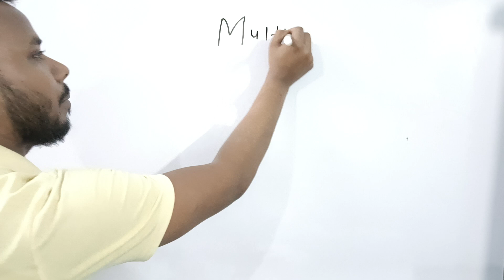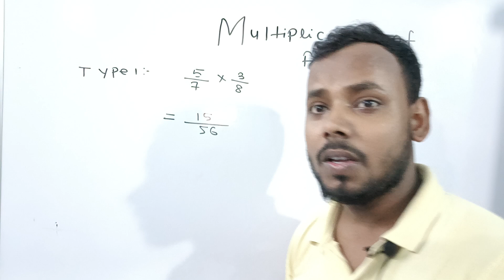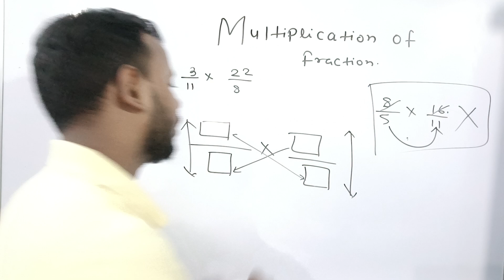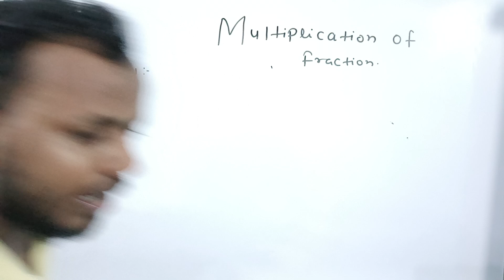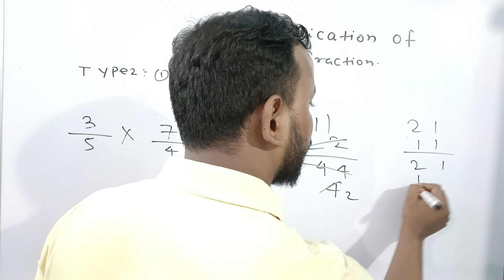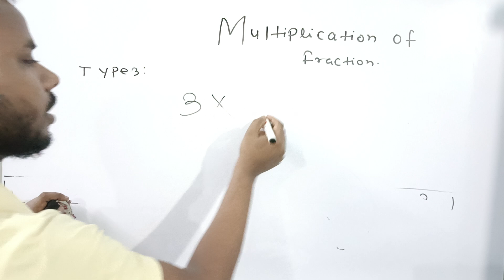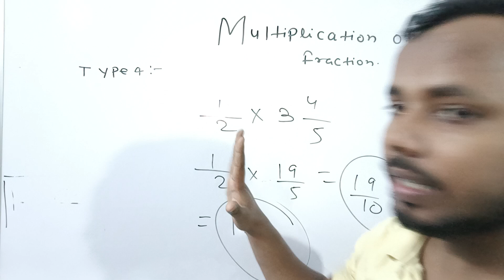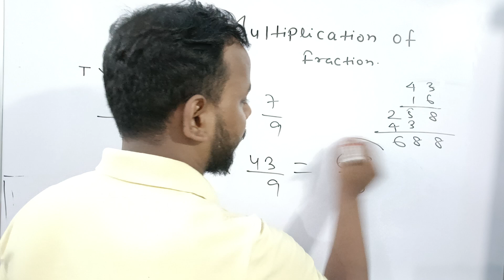Multiplication Of Fraction || Ine One Shot || Each Type Of Fraction Solve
* Multiplication Of Simple Fraction.
* Multiplication Of mixed Fraction.
* Multiplication  of Mixed fraction with whole number.
* Multiplication Of Mixed Fraction with Simple Fraction.

Some Imortant Video link:-
These Equipment use making my educational videos

Camera: Oppo Reno 6 default camera
mice :- POZUB New Type-C Lapel Mic with +Carry Case Pouch Clip-on
Stand:-Holder Singing,Voice,Adjustable Stand, and Phone 360 degree Tripod
Black
Light : Home light LED
ilovemyindia8877@gmail

Md Ashfaque ( B.sc maths , Ctet qualified)
Note:-This channel is only education purpose.My desire is my country will be the best country.